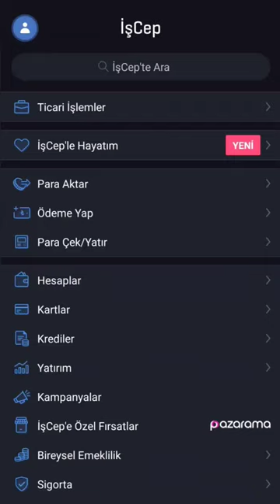DOFER YAPI HALKA ARZ 👍 NASIL ALINIR 🤔 HİSSE ALIR GİBİ BAŞVURULACAK 🧐